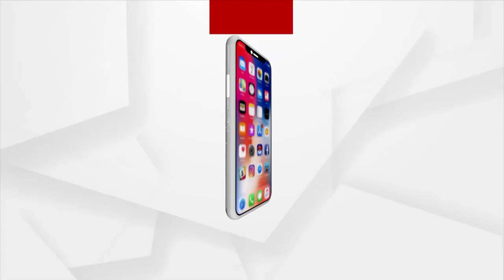ବୟସ ୭୦ ଛୁଇଁଲାଣି କିନ୍ତୁ ମିଳୁନି ବାର୍ଦ୍ଧକ୍ୟ ଭତ୍ତା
ଖରାଦିନ ଯାଇ ବର୍ଷା ଦିନ ଆସିଲାଣି ଗାଁରେ ପାଣିର ଅସୁବିଧା ଦୁର ହେଇପାରିଲାନି । ବୟସ ୭୦ ଛୁଇଁଲାଣି କିନ୍ତୁ ମିଳୁନି ବାର୍ଦ୍ଧକ୍ୟ ଭତ୍ତା।